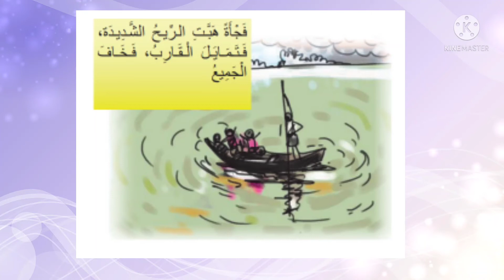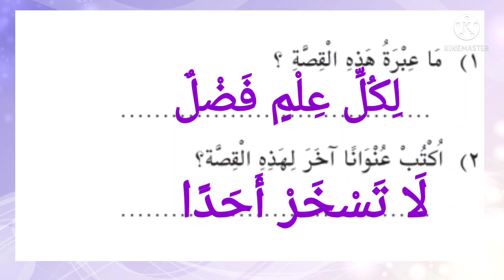STD 6 Arabic page no 22,23,24